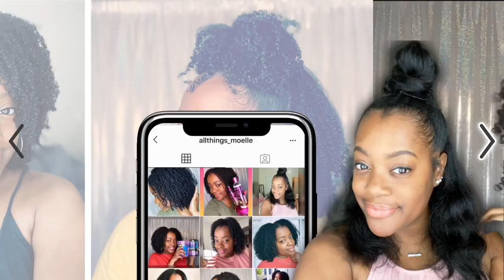Ulta's Gorgeous Hair Event 2023! My Recommendations and Wishlist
💗 Welcome or welcome back, MoElle-ians! In today's video I am sharing some of my favorite products that will be on sale during Ulta's Gorgeous Hair Event, as well as soon goodies that are on my wishlist! Are you planning to pickup anything from the sale? Let's chat in the comments!

Tangle Teezer Detangler Brush
CurlSmith Rehab Salve
CurlSmith Bonding Oil
CurlSmith Core Strength Shampoo
CurlSmith Curl Quench Conditioning Wash
CHI 44 Iron Guard Thermal Protection Spray
CHI InfraThermal Protective Lotion
CHI Shine Infusion Hairspray
CHI Silk Infusion Serum
CHI Helmet Head Extra Firm Hairspray
Keira Professional Platinum Blowdry Mist
Biosilk Original Silk Therapy
Redken Big Blow Out Heat Protectant Jelly
Briogeo Scalp Revival Charcoal Shampoo Scrub
CHI Lava Flat Iron
Design Essentials Almond & Avocado Mousse
RedKen All Soft Shampoo and Conditioner
Pattern Beauty Shampoo and Conditioner

Sectioning Clips

🎥Filming Equipment Used:
Box Lights
Handheld Lighting
Other Lighting
Handheld Tripod (vlogging)